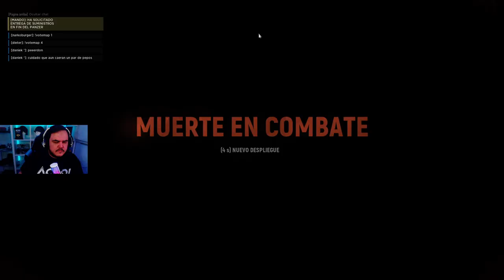¡Fuego y Plomo!: Masacre con Ametralladora y Revólver | HELL LET LOOSE